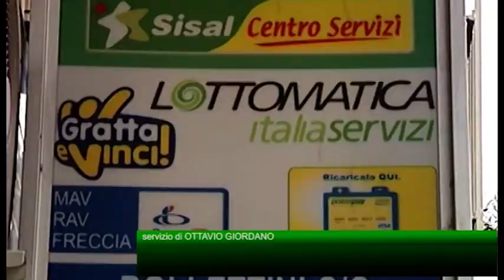Anche ad Avellino è caccia alla sestina vincente per il jackpot da sogno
Anche in città sale la febbre per il jackpot più alto del mondo. Ricevitorie affollate anche questa mattina, vincita sfiorata presso il Sali e tabacchi di Roberto Crescito. Raggiunta la vetta dei 195milioni di euro